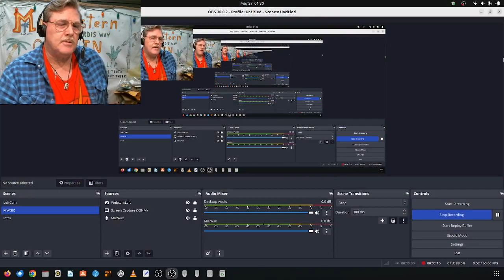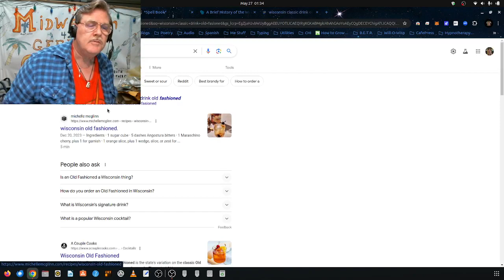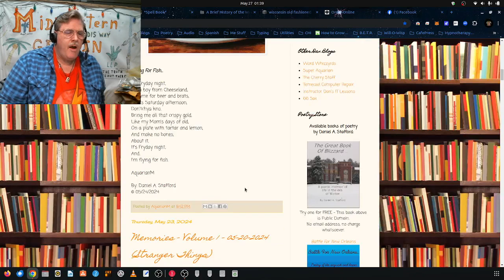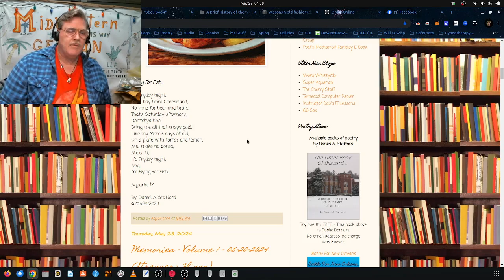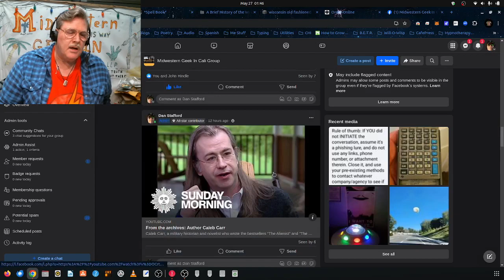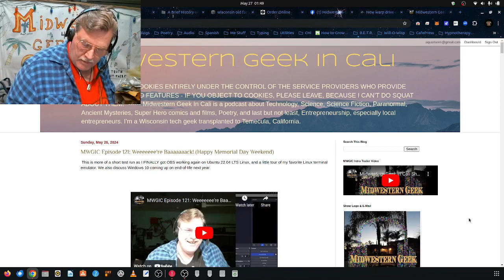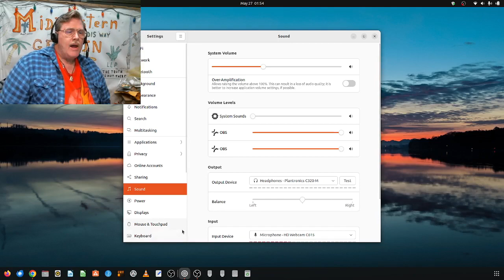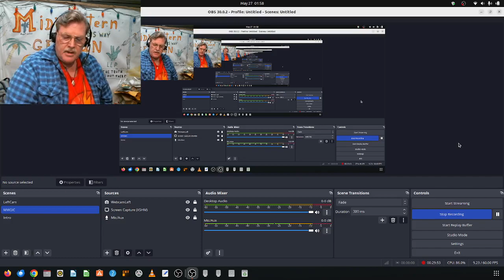MWGIC Episode 122: Flying For Fryday Night Fish At Warp 9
Covering:
* The classic Wisconsin Friday night fish fry - and the classic "Wisconsin" mixed drink
* Some hand-written journaling I've been doing
* News about warp drives
* The Midwestern Geek In Cali Facebook Group
* Getting around in Ubuntu Linux if you're transitioning from Windows